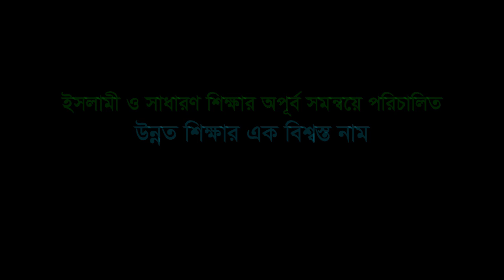শিক্ষা, দ্বীনের প্রচার ও প্রসারে বিখ্যাত কয়েকজন মনিষীদের ভূমিকা । শায়খ ফজলুল হক মাদানী (হাফি:)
┇Madrasatul Hadeeth As-Salafia┇
Akastara, Subgram, Bogura-5800